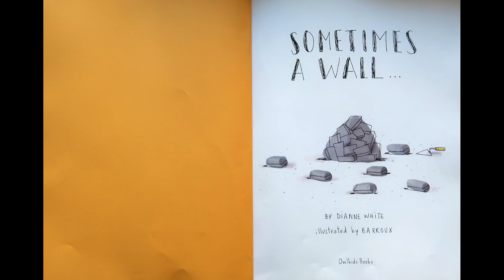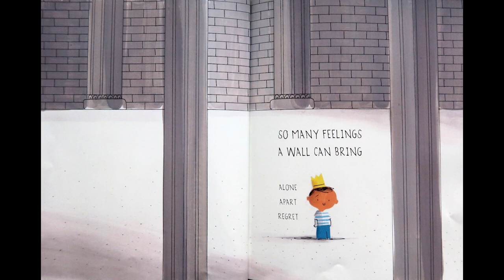Sometimes A Wall: Kids books read aloud by Books with Blue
Sometimes A Wall
By Dianne White

An afternoon in the playground introduces different kinds of walls: a brick wall to draw on with chalk, a water wall, and a climbing wall. What follows is a playful yet profound exploration of the many ways walls can divide us or bring us together. When one child is excluded from a game, another builds a castle to leave him out. When the builder declares the castle MINE, other kids feel alienated―but the builder becomes lonely, too, when the others have fun without him. The book ends with the optimism of a new start: friendship, forgiveness, and imagination give the wall new meaning.

Told with short, simple lines of playful, rhyming text and loose line illustrations by internationally known artist Barroux, this book sparks questions with empathy, insight, and charm.